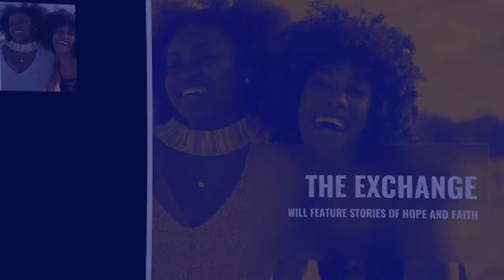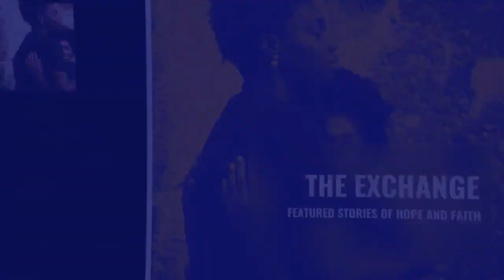The Exchange Show S1 E30 with host Juanita Corry Jackson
Everyone loves the rags to riches stories. But, the Exchange will feature stories of hope and faith. Join host Juanita Corry Jackson, Authors, Business Owners, and other people of faith as they tell their stories of exchanging trials for triumph.

You can also join the Global Impact Private Facebook Group